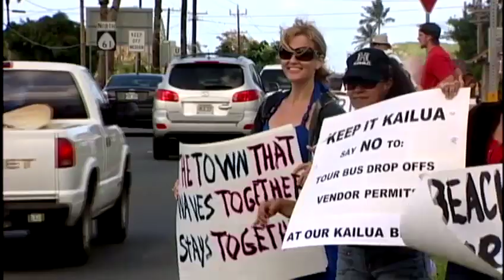Kailua residents rally to save beach from businesses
Some Kailua residents are pushing for a proposal that would ban all commercial vendors. For news you need to know,